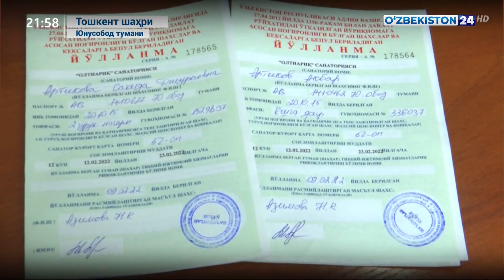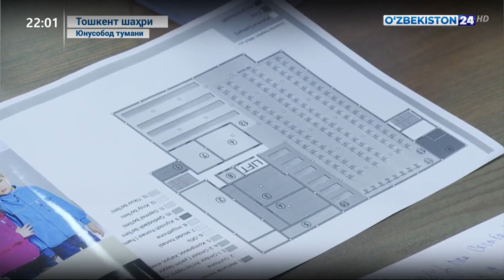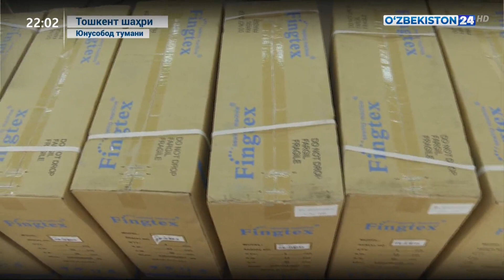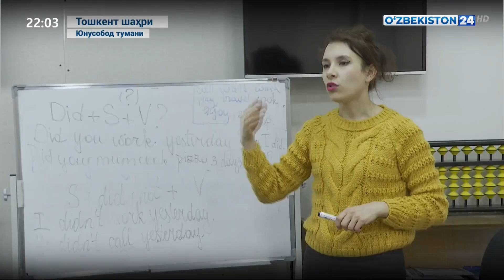Пойтахтимиздаги ижтимоий-иқтисодий аҳволи нисбатан оғир маҳаллалардаги муаммолар ҳал қилинмоқда